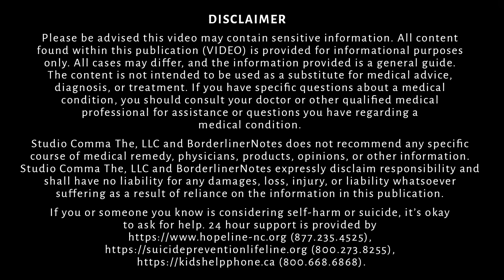Living Up to Your Values: Guilt, Shame &/or Antisociality | Dr Frank Yeomans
What's the difference between guilt and shame?  Feeling bad because you think you've done something wrong is very different from being concerned about how you look to others.

Frank Yeomans describes the difference between guilt and shame, and what it means when you feel only shame and not guilt.

Dr. Frank Yeomans is an expert clinician who makes use of Transference-Focused Psychotherapy in his practice treating NPD and BPD.  In fact, he co-wrote the manual on TFP for Borderline Personality Disorder!

Check out our interview of Otto Kernberg (who mentored Frank Yeomans) for lots more related material

For more information about BORDERLINE, the feature-length documentary we made about BPD, please

Studio Comma The, LLC and BorderlinerNotes expressly disclaim responsibility and shall have no liability for any damages, loss, injury, or liability whatsoever suffering as a result of reliance on the information in this publication.